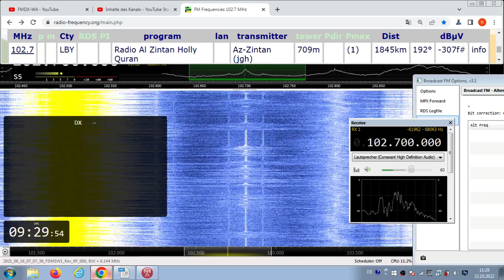FM DX Es - 160621 0708UTC - 102.7 Radio Al Zintan Holly Quran (LBY) Az-Zintan (jgh) ?kW 1845km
102.7 – 1) arab-speech-pol/rel-m, stereo  2) arab-m UNID Tunisia Culture ?/Algeria Chaine 1 ?

102.7 LBY Radio Al Zintan Holly Quran Az-Zintan (jgh) 709m ?kW 1845km 192°

versus: grc-f, maybe:
102.7 h s GRC ERT 1204 ERA Sport el Paros/Lefkes (seg-kik) 725m 35kW 1438km 147°